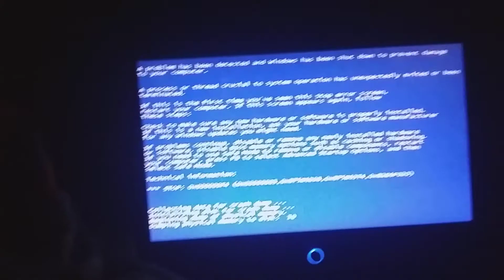Windows XP BSOD Part 4